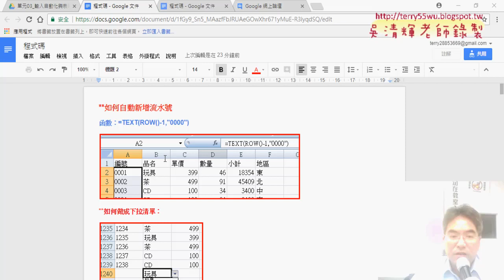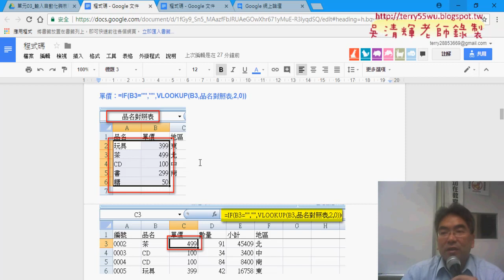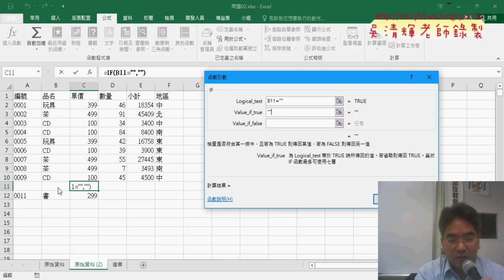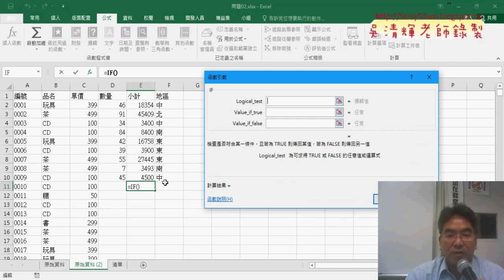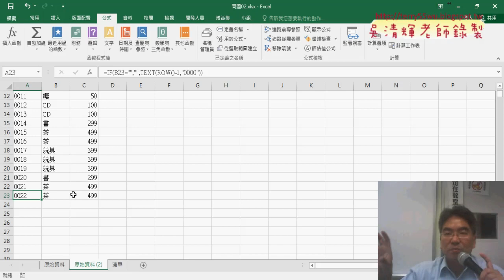03 自動帶出編號與單價與小計OK